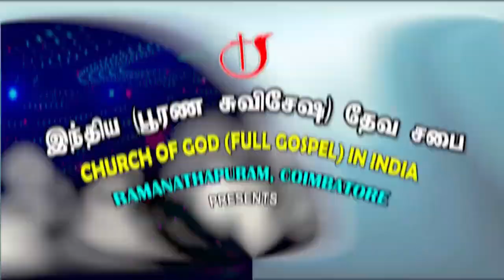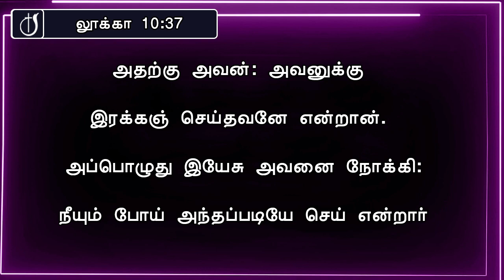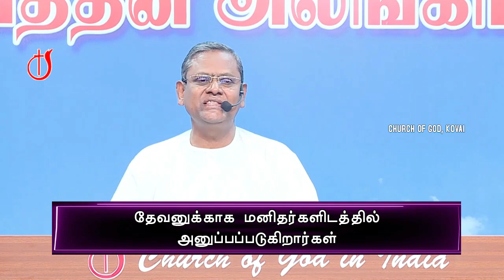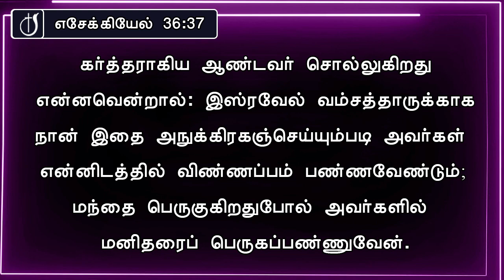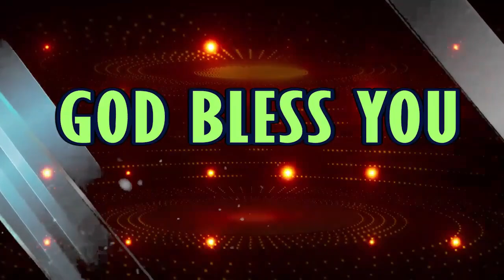🔴 SUNDAY SERVICE I DAY 14 (21-11-2021) I இருதய கடினம் l Church of God l Pastor J. Yesu Paul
SUNDAY SERVICE DAY 14 # இருதய கடினம் Church of God l Pastor J. Yesu Paul